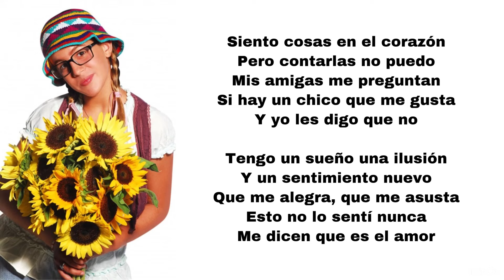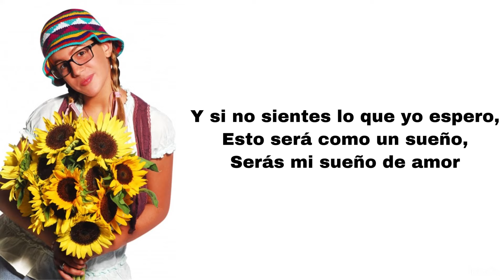Patito Feo - Sueño de amor (letra)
Here’s Sueño de amor, played by Laura Esquivel.